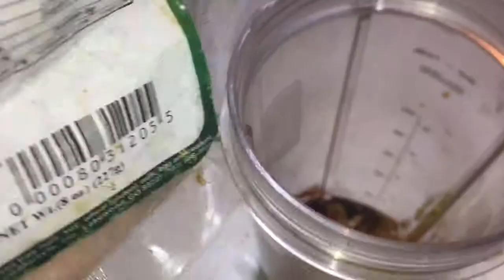Pechuga de pavo al horno saludable